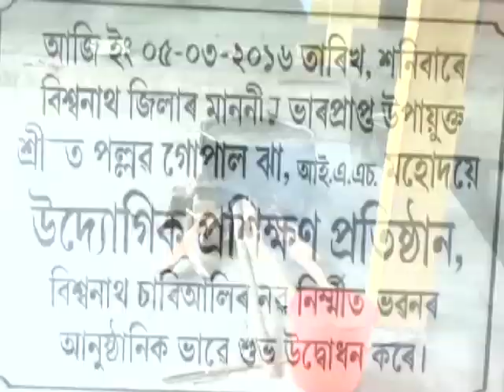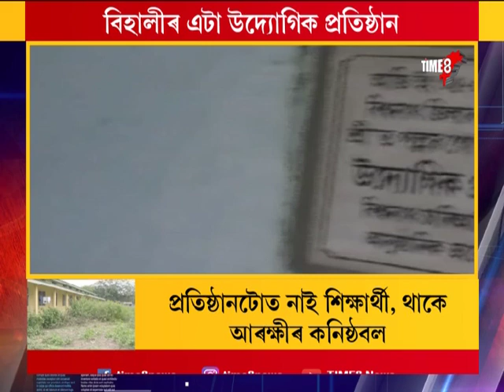ৰাজ্যত চৰকাৰী আঁচনি সমূহৰ জৰাজীৰ্ণ ৰূপ, কাণসাৰ নাই জনপ্ৰতিনিধিৰ